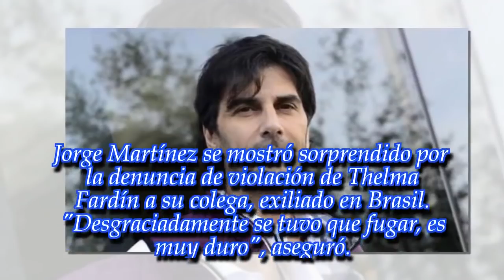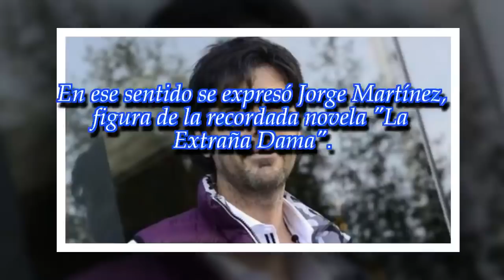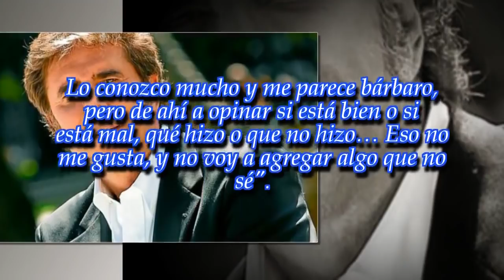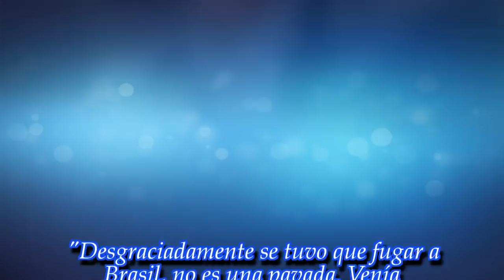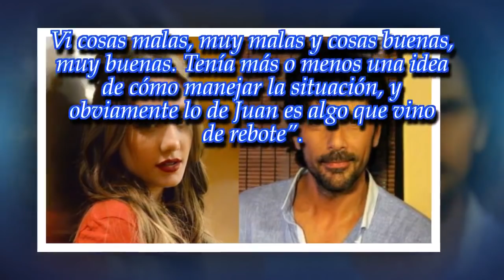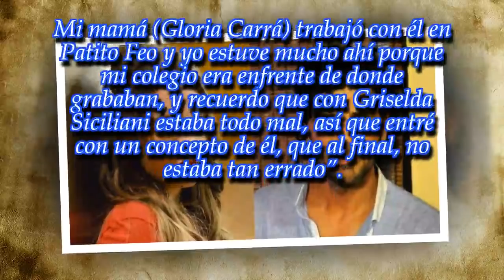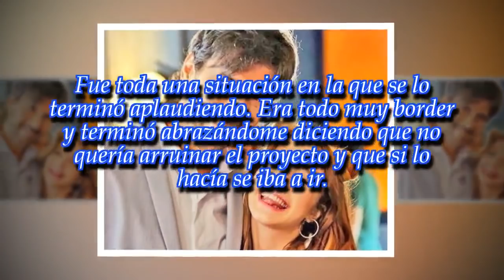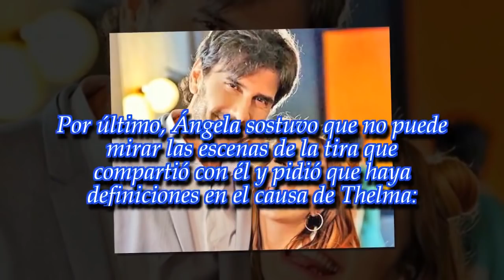"Juan Darthés es un tipo muy familiar, de hogar, sano, trabajador"